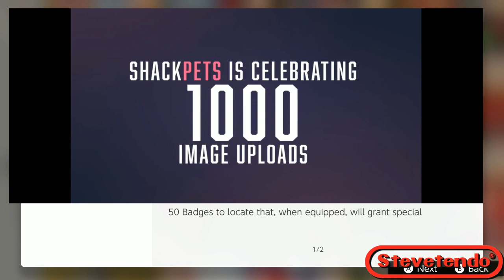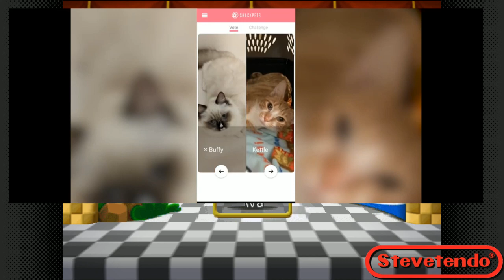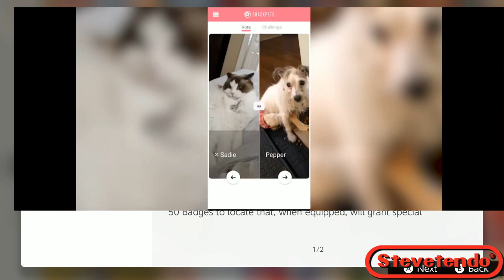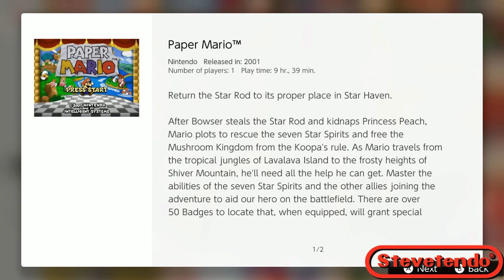The Stevetendo Show! Episode 289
Tonight, on the Stevetendo show, we’re showing that heroes don’t fold under pressure with more of our Paper Mario playthrough. During the last Paper Mario episode, we traversed the Dry Dry Desert, discovered the Dry Dry Ruins, and defeated Lord Tutankoopa to get our second Star Spirit. The Dry Dry Ruins dungeon isn’t too bad but it’s very mazelike so there was a lot of backtracking through the temple.

Tonight, we start the third chapter of the game, Forever Forest, and get another party member, a Boo named Bow. After getting Bow, we agree to help the Boos as there is something terrorizing them. That someone is the boss of chapter 3, Tubba Blubba. Set to go live at 5 p.m. PT/ 8 p.m. ET, find out if we can discover Tubba Blubba’s weakness and save the Boos!